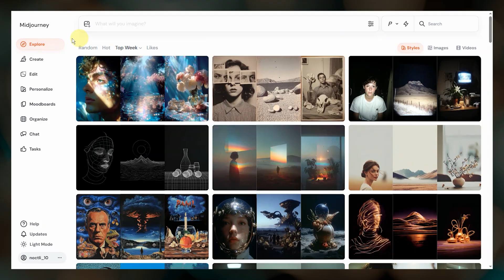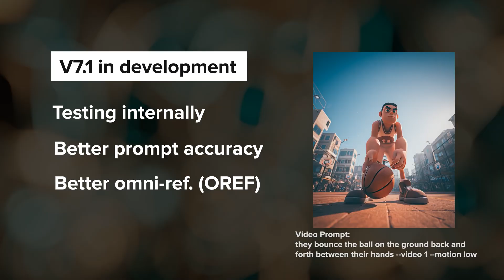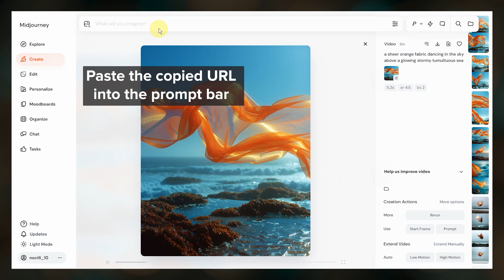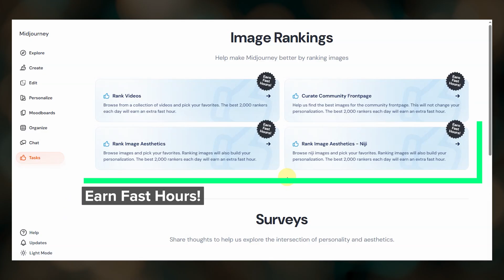Midjourney Update | September 2025: NEW Style Explorer, V7.1 & V8 Updates, User Profiles!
✨ Midjourney September 2025 Updates✨
Midjourney released the new Style Explorer making it much easier to explore SREF codes! V7.1 is in testing and expected to be released soon. V8 is coming along and we've got several miscellaneous updates including a possible Style Creator and a new button that makes it easy to copy your video frames.

00:00 Midjourney News
00:04 Style Explorer
01:18 V7.1 and V8 Updates
02:02 Style Creator, User Profiles & More
03:37 Midjourney Guides

AI Image Upscaler
AI Text-to-Speech